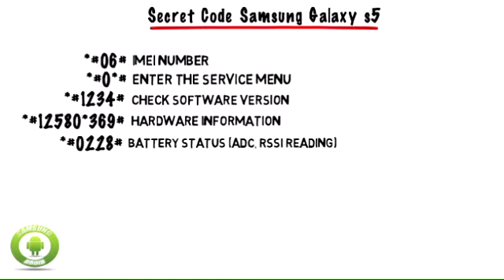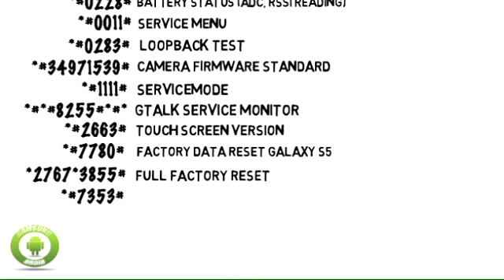Secret Code Samsung Galaxy s5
All about Samsung Android Tips, Repair guide